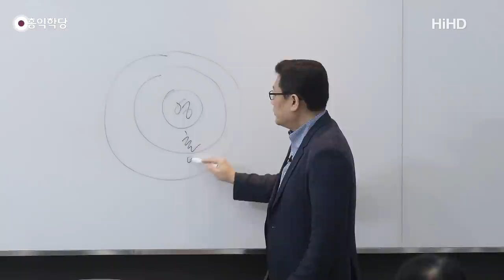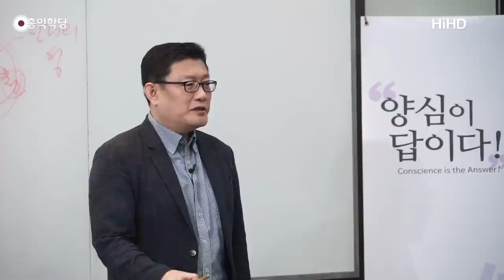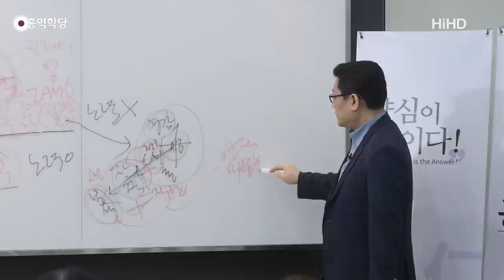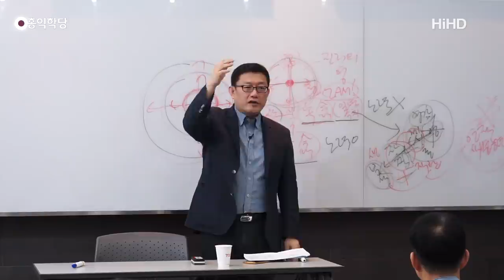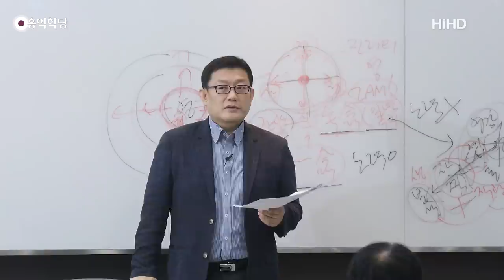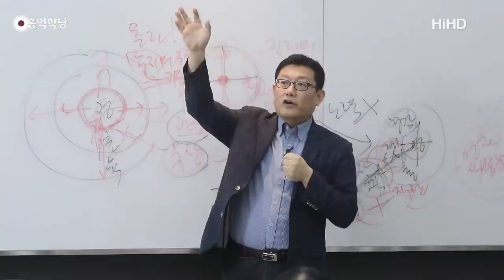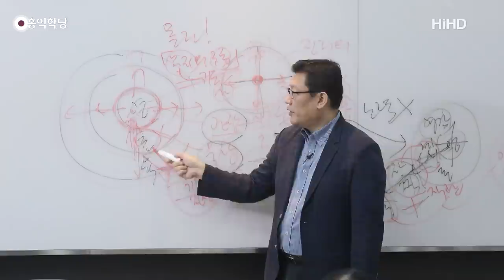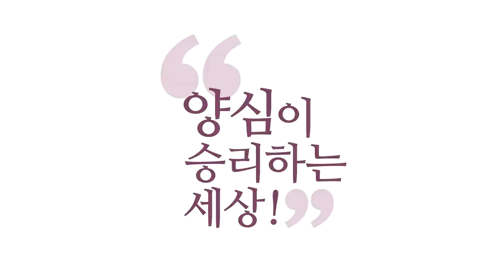[홍익학당] 윤홍식의 "도마복음" 강의 15강 - 그릇된 금식과 기도와 자선